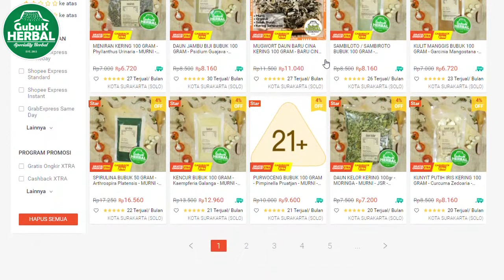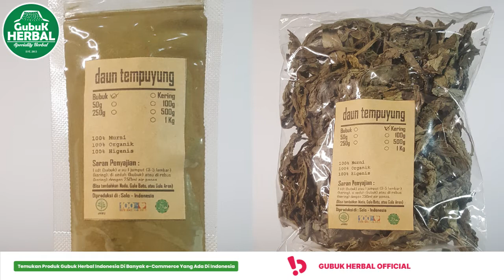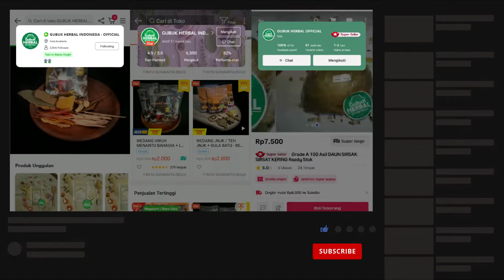MANFAAT DAUN TEMPUYUNG UNTUK KESEHATAN - HERBAL REMPAH INDONESIA #57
Daun tempuyung merupakan jenis tanaman berwarna hijau yang biasa tumbuh liar di parit atau pinggir jalan. Tanaman yang memiliki nama latin Sonchus arvensis ini kerap digunakan pengobatan herbal oleh sebagian masyarakat. Salah satu manfaat daun tempuyung yang terkenal adalah mengobati batu ginjal. Seperti dikutip dari unair.ac.id, Prof Dr Sarjito pernah melakukan penelitian khasiat daun bergigi ini, yang mana ia menemukan bahwa air rebusan tempuyung mengandung kalsium yang bisa memecah batu ginjal.

Bagi teman yang mencari herbal tersebut bisa mendapatkanya marketplace kesayangan anda, kami terima Partai besar, Grosir, Ecer, Reseller dan DROPSHIP (Titip Resi Otomatis) info lebih lanjut bisa cek di :